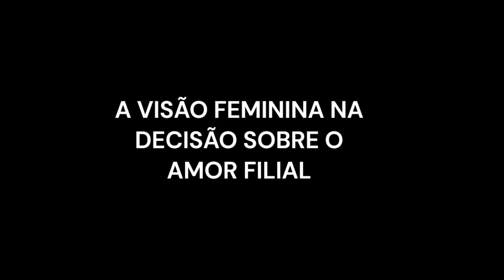Discriminação do aborto e a desumanização do Código Penal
A DEBATE SOBRE A QUESTÃO DO ABORTO NÃO PODE SER MONOPÓLIO DA SUPREMA CORTE PORQUE A MAIORIA DA SOCIEDADE BRASILEIRA TEM UMA POSIÇÃO CLARA SOBRE O TEMA.
QUEM SE ATREVE A CRIAR A LEI DA PENA DE MORTE PARA A GRAVIDEZ INDESEJADA, CUJO RÉU É AQUELE QUE DECIDIU NASCER?
Vídeo 103 da C.C.I. - Comissão Cidadã de Inquérito.